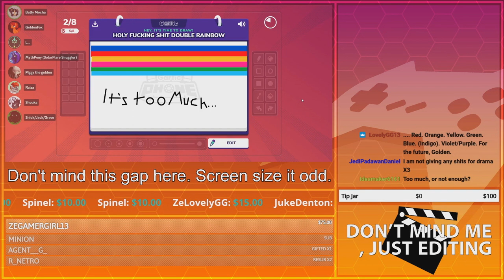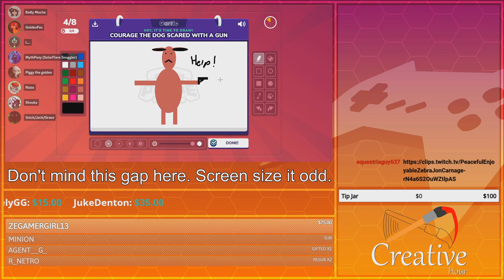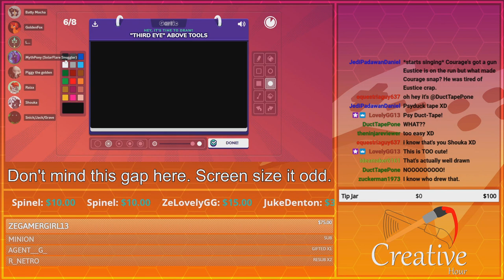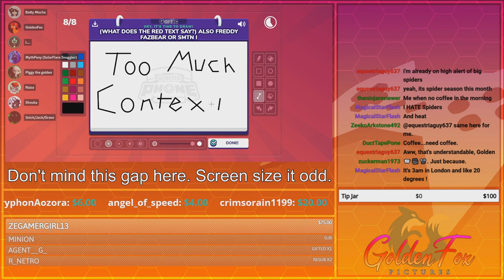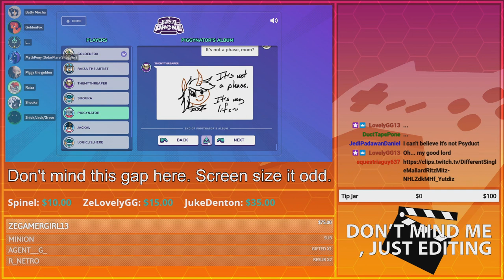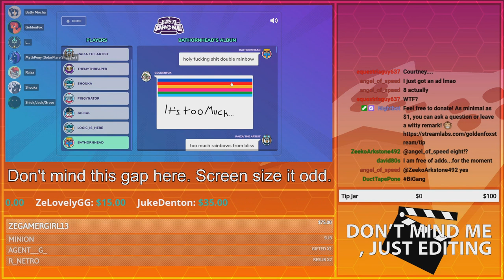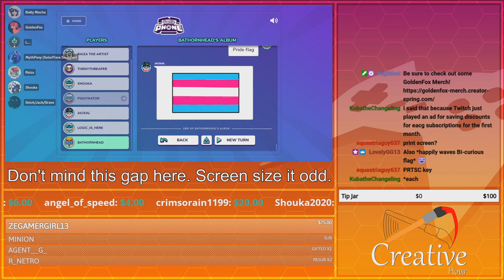Best Profile Pic for @deafhorsemoon507! | GoldenFox Plays Gartic Phone Round 7